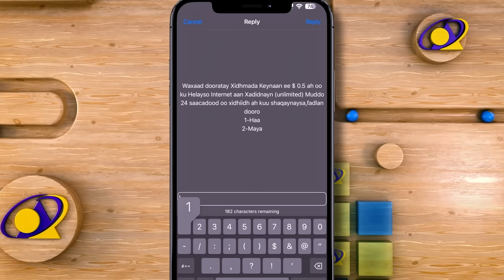Madaxweyne Biixi oo u jawaabay Dawladda Somalia